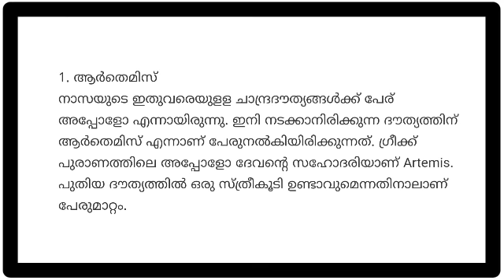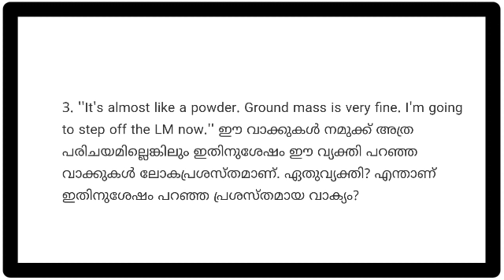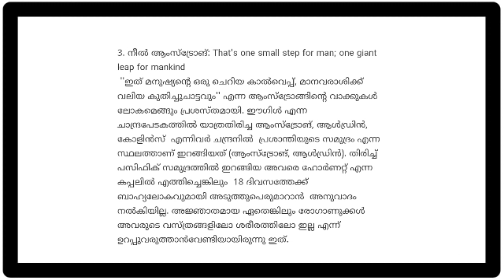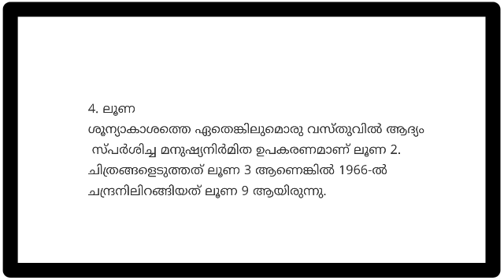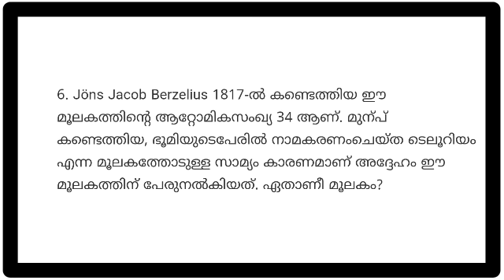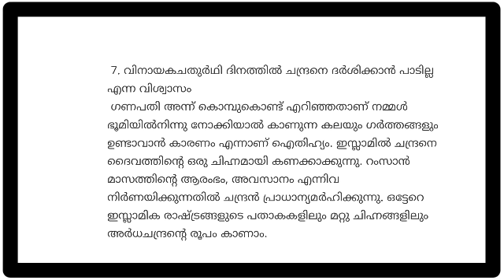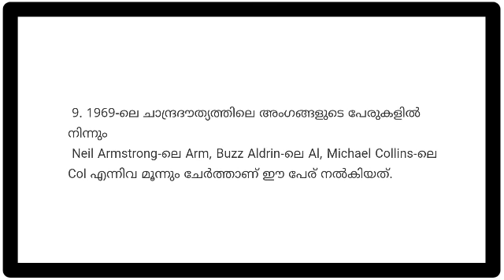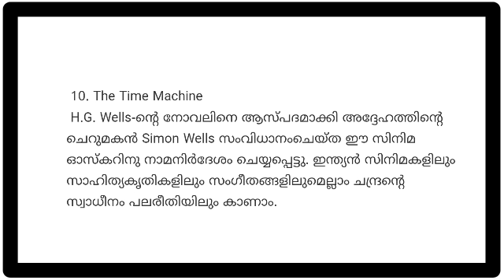ചാന്ദ്രദിന ക്വിസ് 2020 | Moon Day Quiz Malayalam | Chandra dina Quiz | Lunar Day Quiz in Malayalam